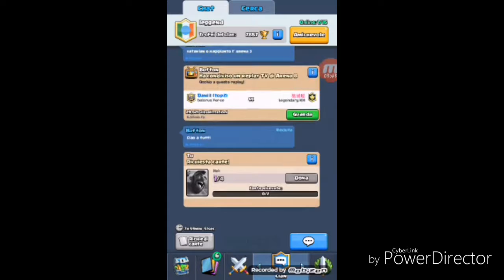Clash royal ho trovato un baule magico....